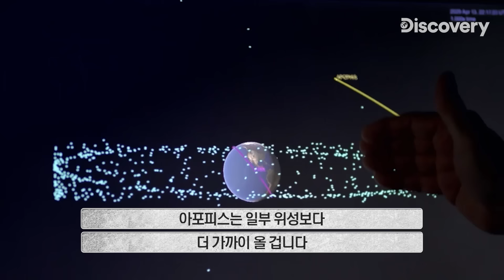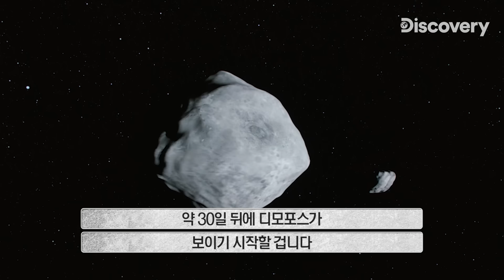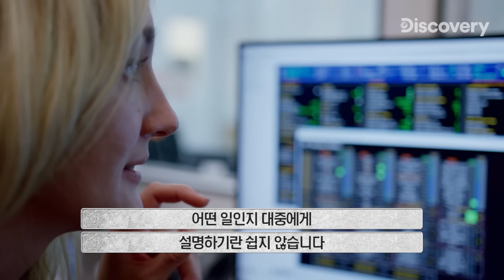2029년 4월 13일의 금요일, 발생할 수 있는 거대 소행성 충돌 시뮬레이션 [지식의 발견]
지구에 소행성이 충돌하면 어떤 일이 벌어질까?
소행성 충돌시 시나리오와 지구에 충돌할 가능성이 있는 소행성들에 대해
알아본다
지구는 과연 소행성들에게서 안전할까?

킬러 암석 사건

*Edited from [우주의 킬러(Killers of the Cosmos)]